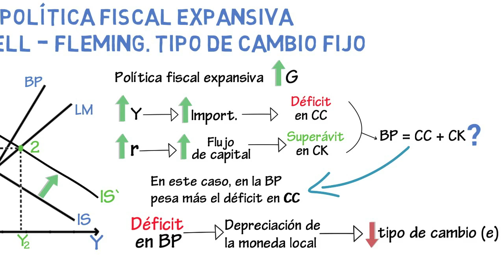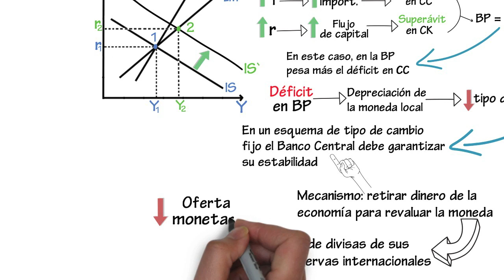Política fiscal expansiva, Mundell - Fleming. T. C. Fijo | Cap. 21 - Macroeconomía